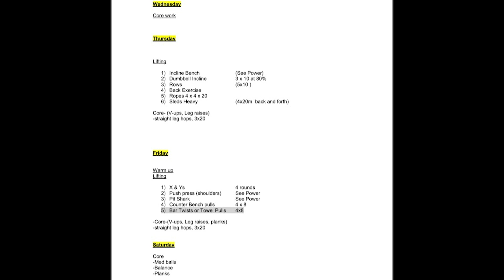HEAVY DISCUS TRAINING + 3 NEW DISCUS CUES - JY THROWS S3 E10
In this video I explain the 3 most helpful discus cues I have felt recently.